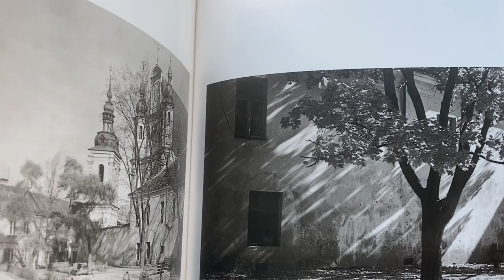Jan Bułhak - fotografik cz.1. Okres wileński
Film powstał na zlecenie Instytutu Pamięci Narodowej Oddziału w Białymstoku w celu promocji konkursu fotograficznego im. Jana Bułhaka "Zabytki  Architektury w Krajobrazie Polski Północno - Wschodniej". Projekt jest realizowany przez Instytut Pamięci Narodowej Oddział w Białymstoku we współpracy z Państwowym Liceum Plastycznym im. Artura Grottgera w Supraślu pod patronatem Radia I.

Koordynator projektu: Adriana Pływaczewska - pracownik Oddziałowego Biura Edukacji Instytutu Pamięci Narodowej w Białymstoku

Realizacja i montaż: Andrzej Górski
wystąpili:
Gintas Kavoliunas - kierownik Pracowni Fotografii i Mediów,
Cezary Szamaniuk - Muzeum Podlaskie w Białymstoku,
Stanislovas Žvirgždas  - tłumacz książek Bułhaka na język litewski,